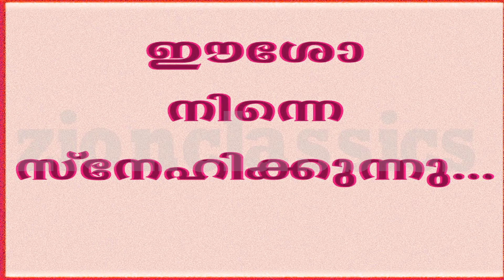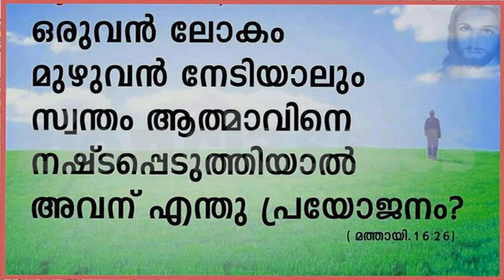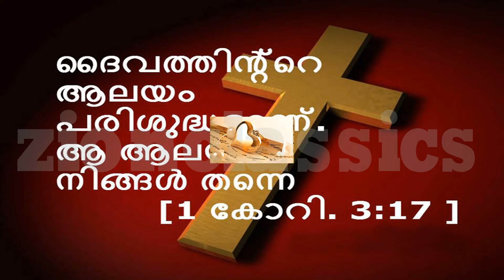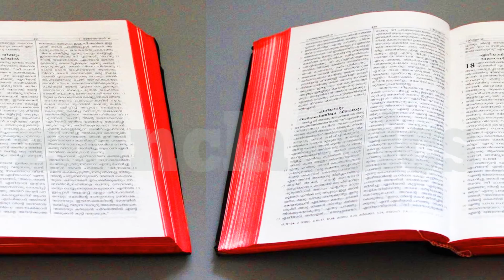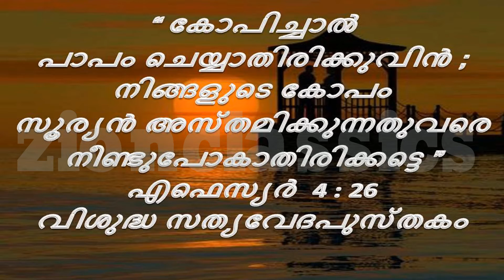Super Hit Malayalam Christian Devotional song